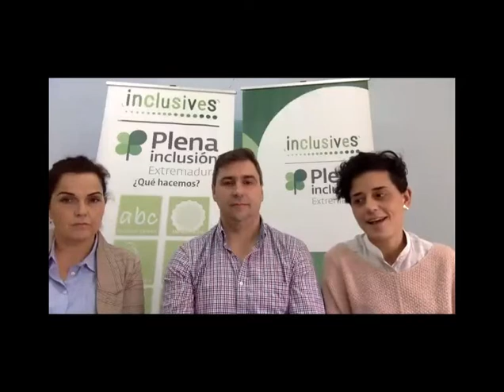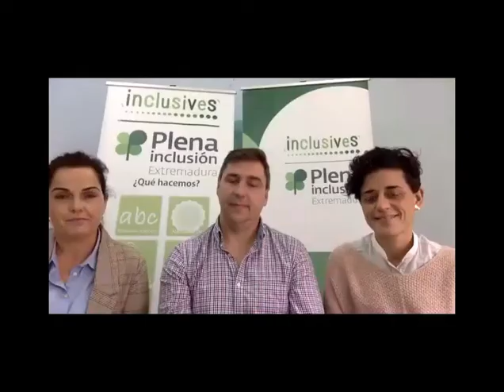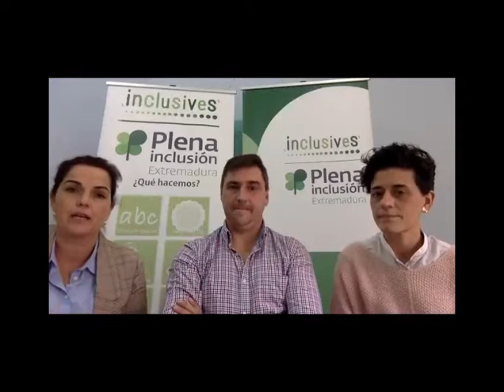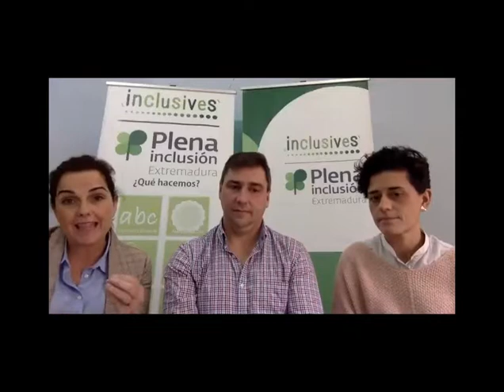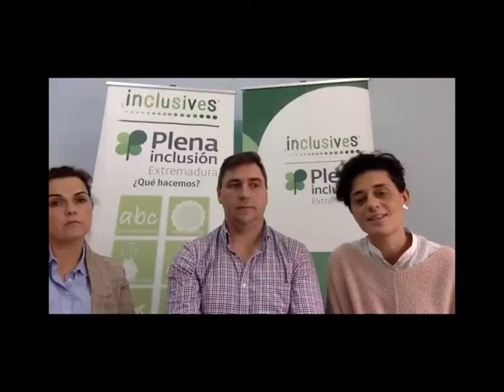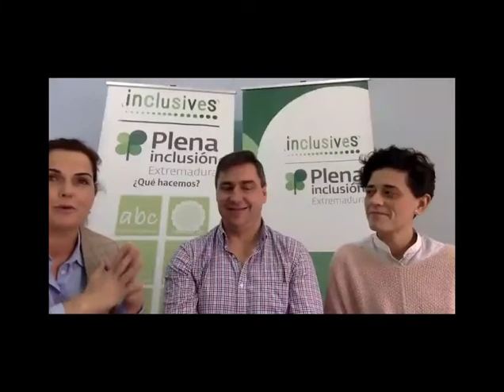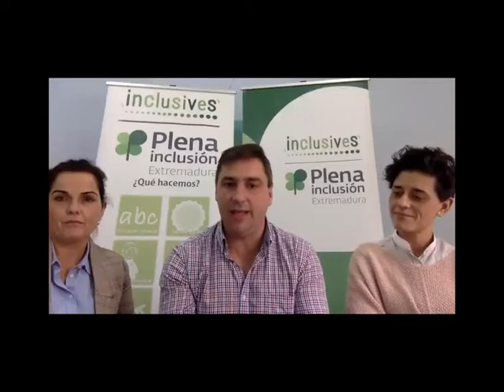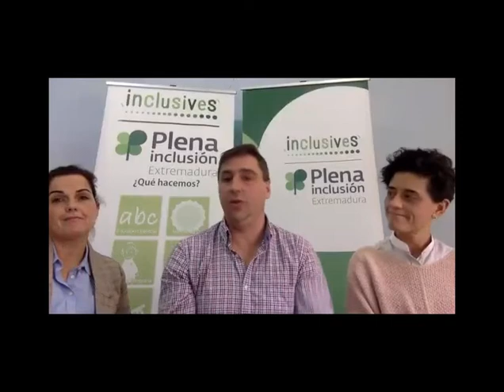Foro Acogida Atencion Temprana